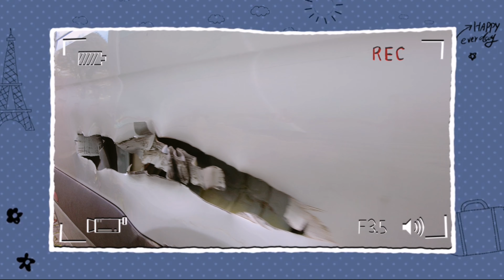Bergedorfer Autolackiererei Kurt-A.-Körber-Chaussee 107 21033 Hamburg VW Honda Skoda Auto car Unfall